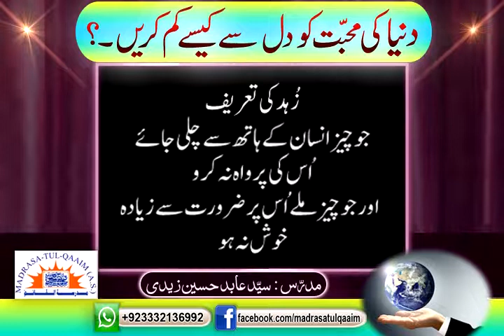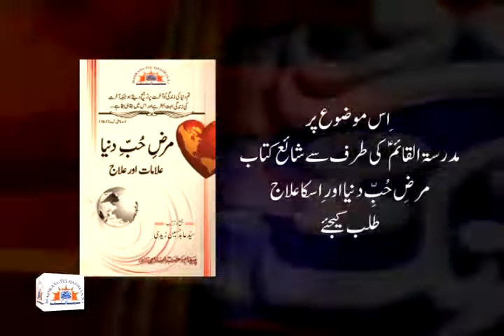دنیا کی محبّت کو دل سے کم کیسے کریں ؟